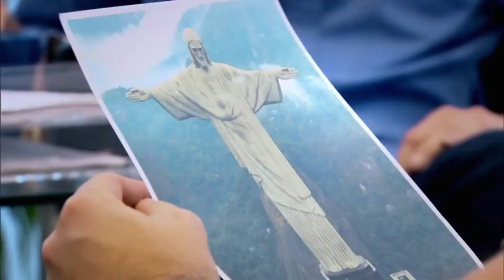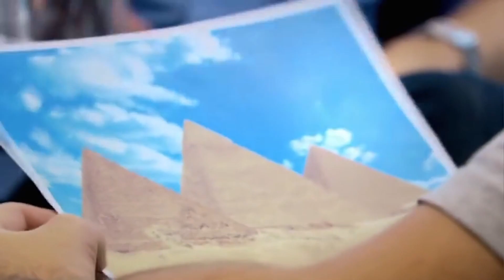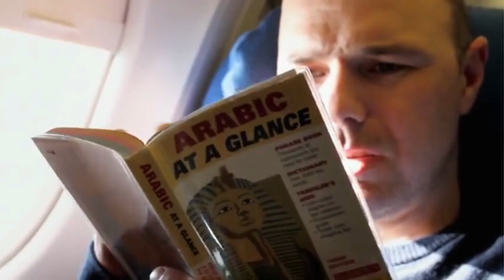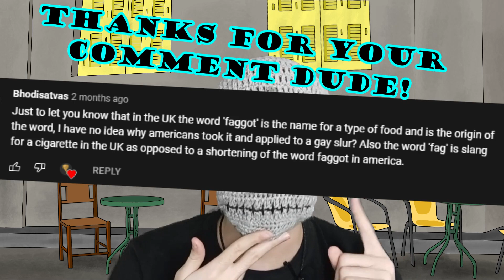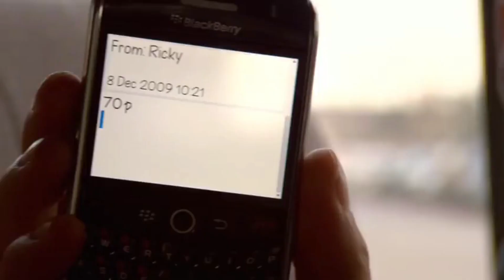Reviewing "An idiot abroad: Egypt" (part 1)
One of my viewers asked me to review this episode and I found it interesting enough so I did! Ask and you shall receive.
Karl Pilkington, a british dude (who isn't very smart admittedly) visited Egypt over a decade ago and made this episode. I, an egyptian, review it today.

PS
The audio was a nightmare to match on this one their original video isn't consistent and neither was my footage for some reason so if you find any audio distortions please forgive me ^^

support me!